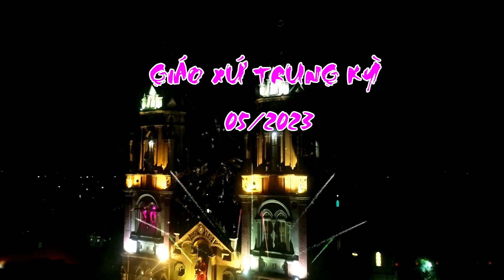Thánh Lễ Tạ Ơn Bế Mạc Tháng Hoa Kính Đức Mẹ - Giáo Xứ Trung Kỳ 05/2023